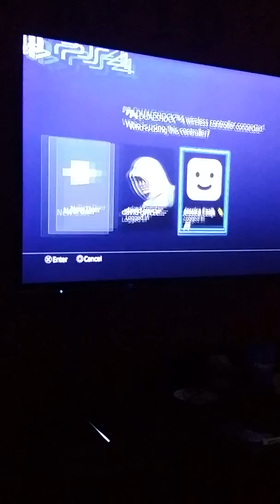Call of duty black ops 3